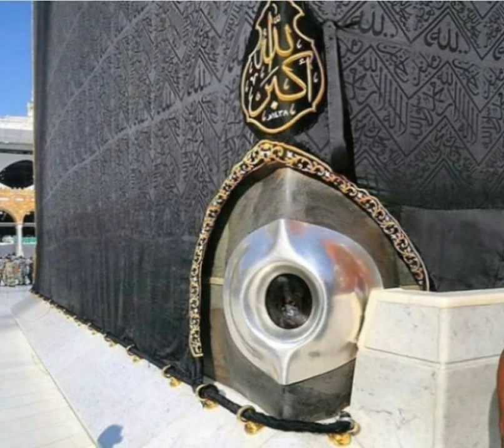importance of hijra aswd